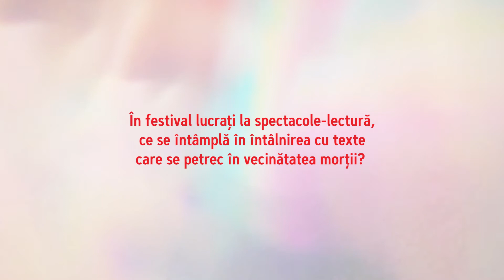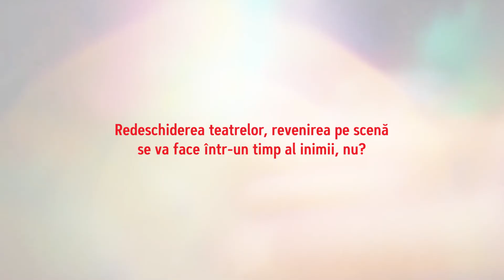IntalnirileFITS cu Mariana Camarasan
Proiect realizat cu sprijinul ICR